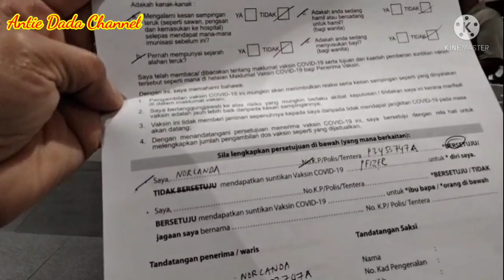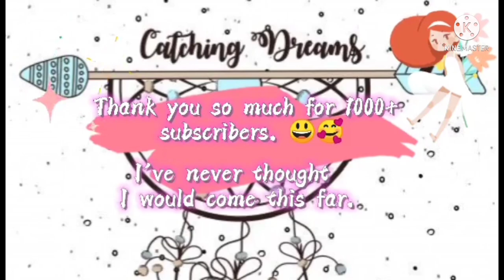BOOSTER APPOINTMENT DONE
OFW life, a lot of struggle but need to be strong to face for the everyday bottle .